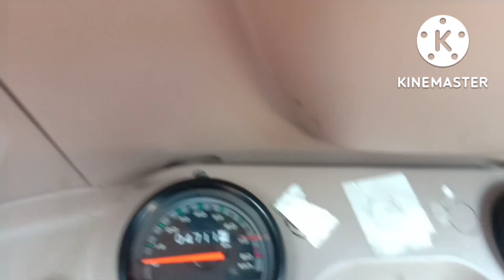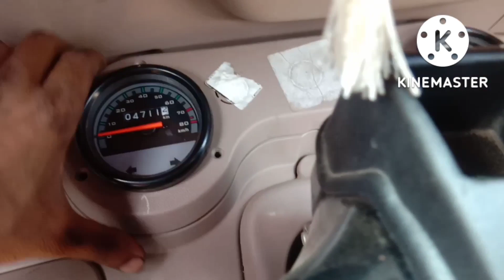kilometre problem Kaise solve karna hai